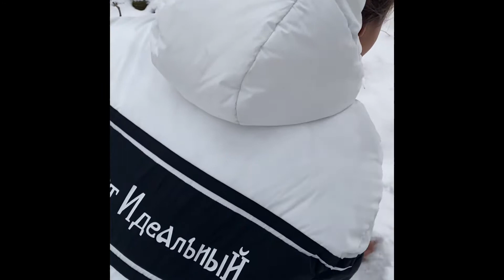Winter @ Czech University of Life Sciences, Prague, Czech Republic.